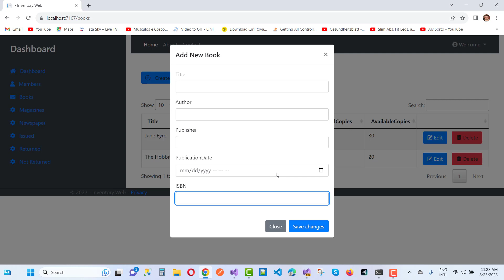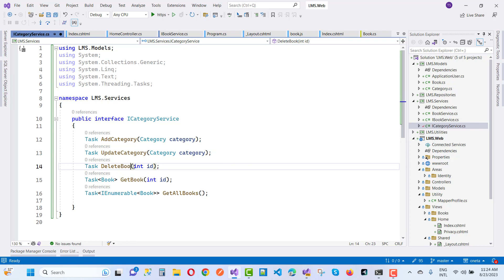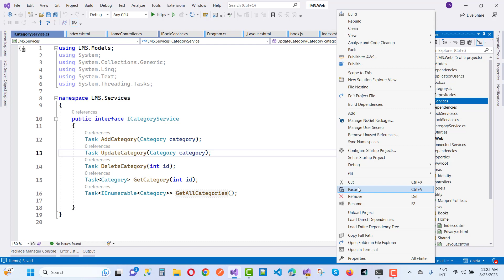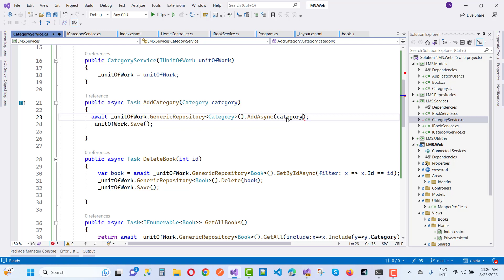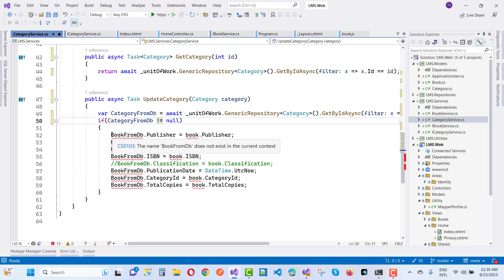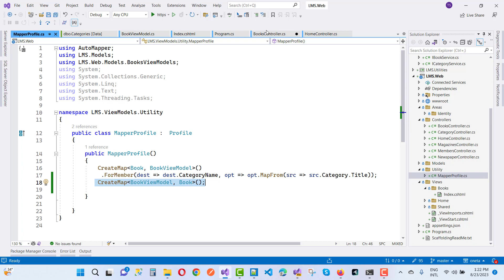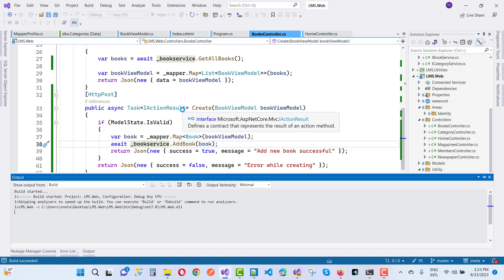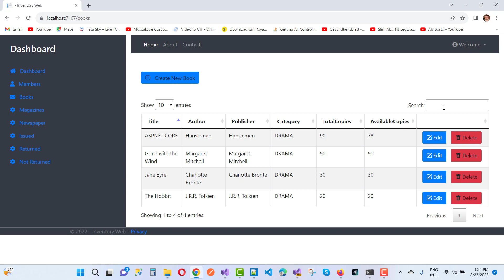Library Management System In ASP.NET CORE and SQL Server | Real Time scratch project | Day-4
0:00:00 How to Save Data using Model popup , Show data on Data table
0:04:00 Category Service